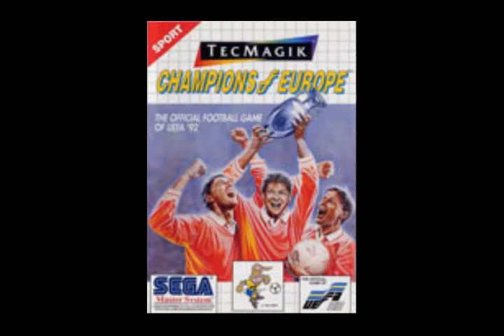Really Forgotten Games! (Pink Goes To Hollywood)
That's right, trying my hand at reviews again!  I believe this is 10 times better than previous attempts, in hindsight I could have done some things better, but I think you'll like it!  Witness as I re-discover this forgotten game.
Enjoy and rock on,
Kenny